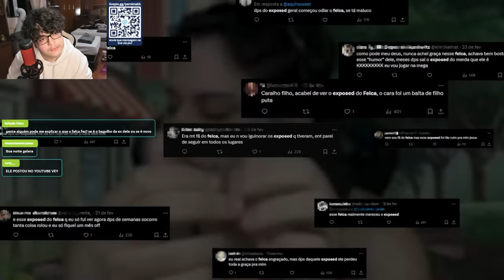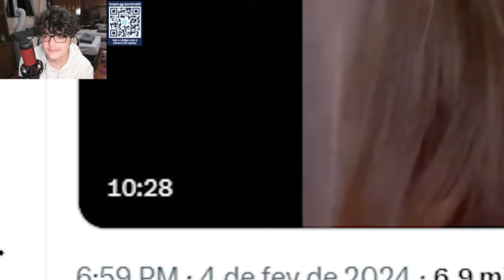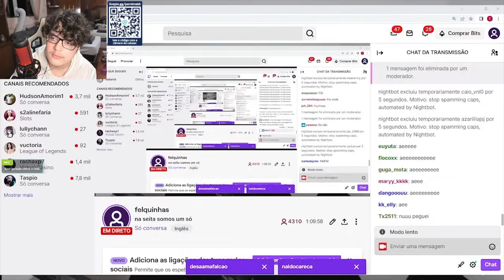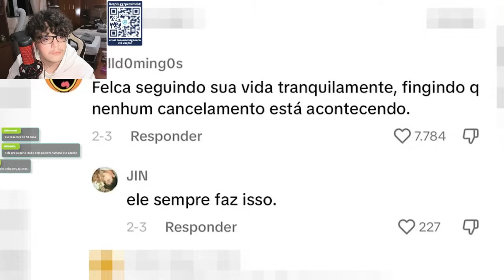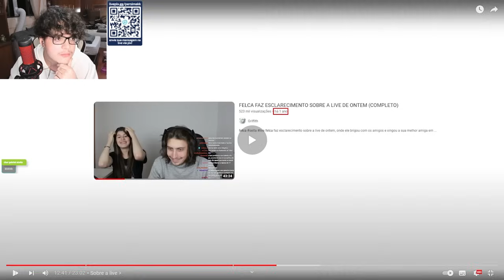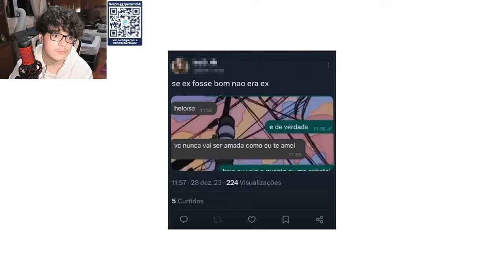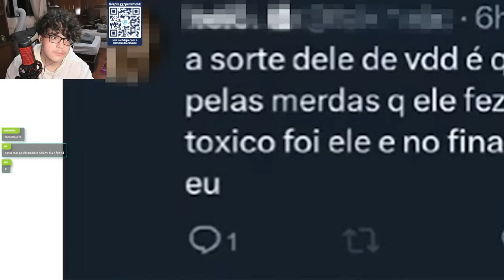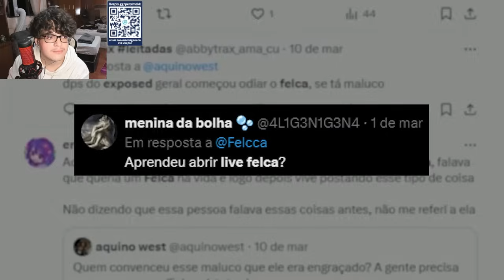A RESPOSTA DE FELCA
Canal reagido: Felca